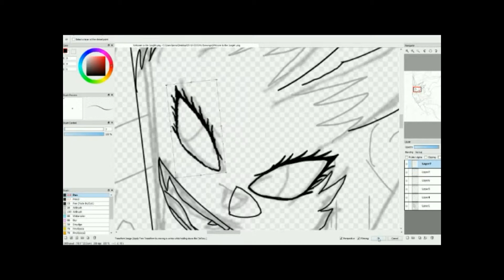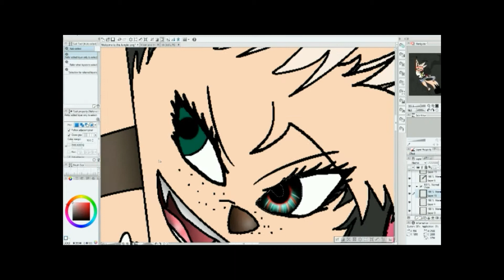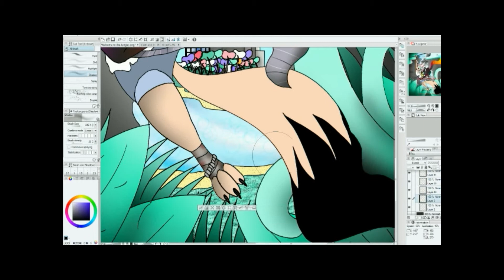(Speedpaint) Welcome to the Jungle!!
- Songs:
Michael Franti - I'm Alive (Life Sounds Like) - Nightcore
Roksonix - Music In Me (Doctor P Remix)

- Programs used:
Fire Alpaca
Clipstudiopaint
Movavi screen recorder